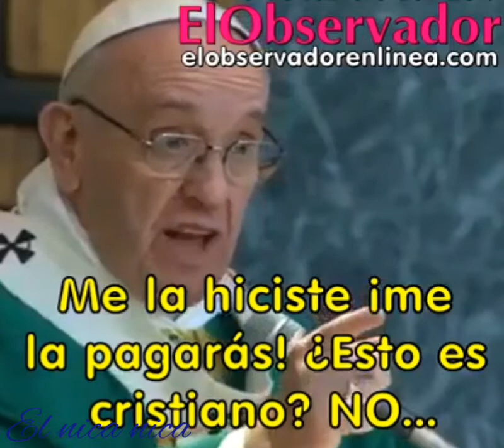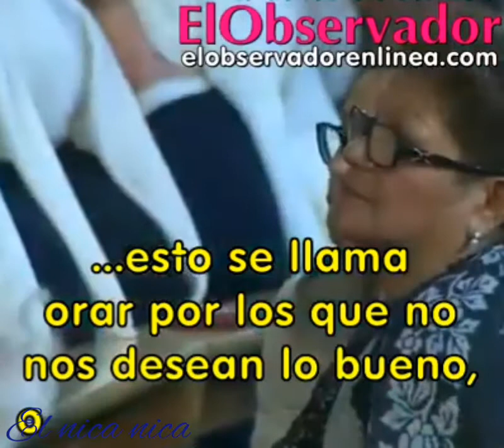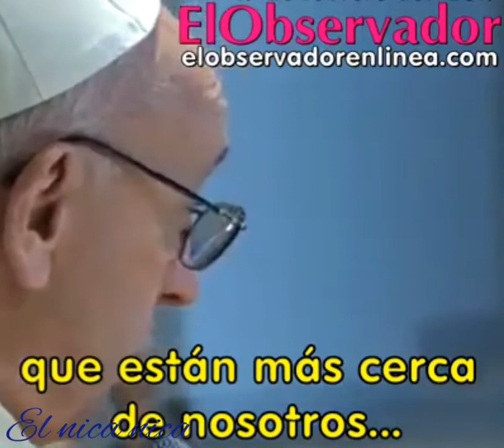Feliz domingo11 de noviembre de 2018